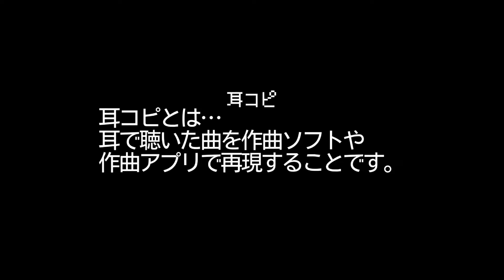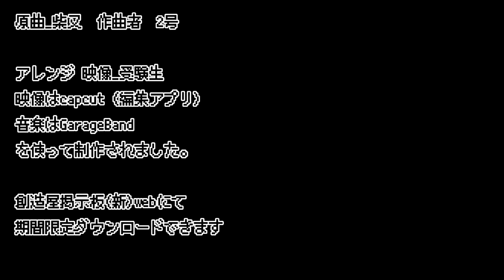文化祭用に作った「いでよ柴又‼︎」